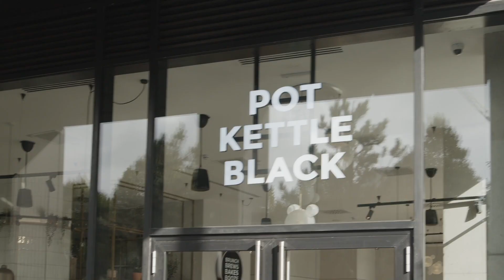MODA, Hero & PKB | With NOMA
Our neighbours over in Angel Gardens, MODA, Hero Training Clubs and Pot Kettle Black, make NOMA an even better place to be.

With stunning apartments available to rent, top of the range gym equipment and classes for the best workouts, as well as mind blowing coffee and daily freshly baked goods, find out more about what this terrific trio bring to the neighbourhood.